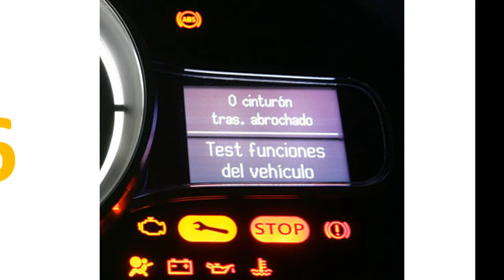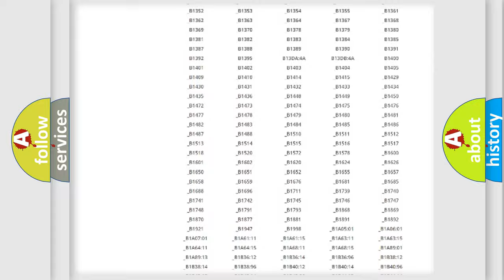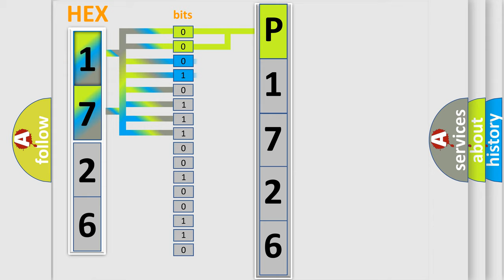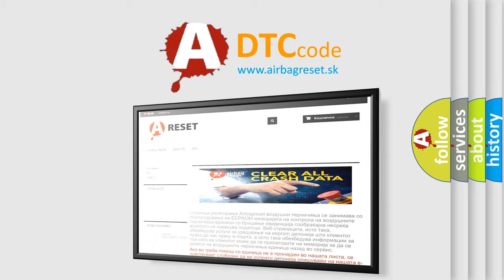DTC Jeep P1726 Short Explanation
Contents:
0:21 Basic DTC analysis according to OBD2 protocol standard.
1:48 Insight into programming
2:58 A diagnostically understandable description of the Diagnostic Trouble Code
3:05 Basic error definition

Make
Jeep
Code
P1726
Definition
Device Voltage
Description
The ignition is ON
Cause